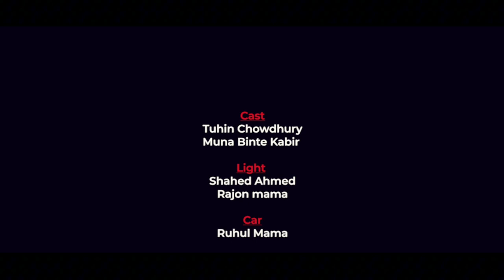Highway || Short Film || Tuhin Chowdhury || Muna || Nezamuddin Rony